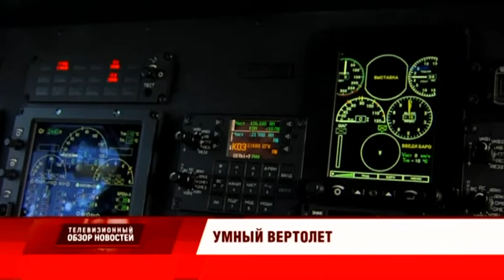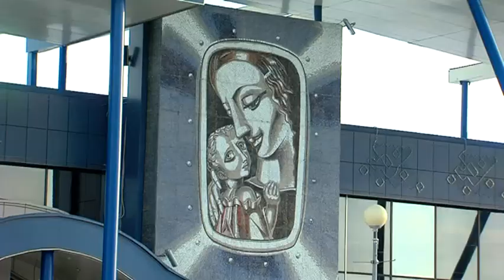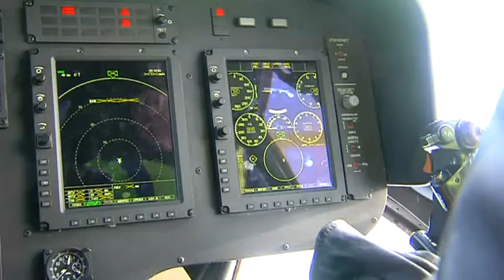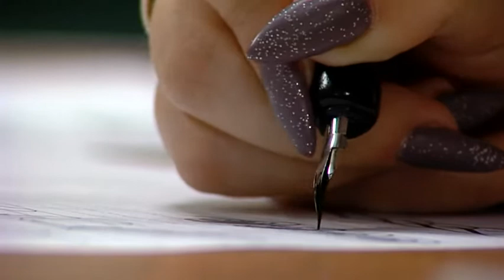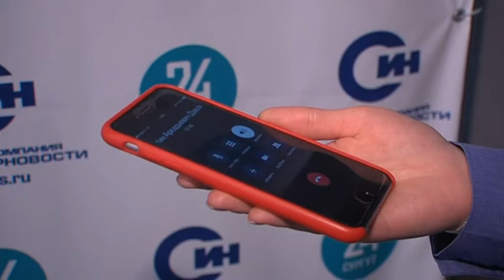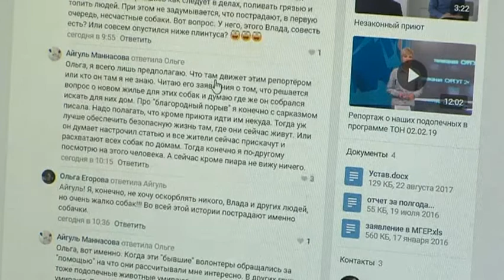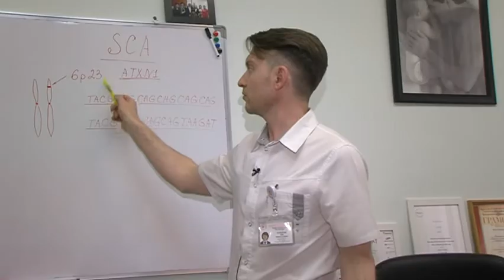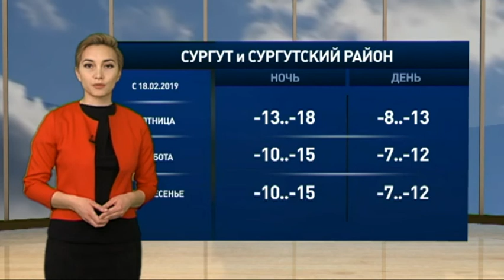Телевизионный обзор новостей. 17.02.2019. С какой стороны посмотреть?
Каким был ТОН уходящей недели, знают корреспонденты службы информации «Сургутинтерновостей» и Дарья Давыдова. Смотрите в этом выпуске:

Новинка отечественного авиапрома. В Тюмени презентовали вертолет МИ-171А2. Специалисты называют это воздушное судно инновационным, передовым и прорывным, и понятно, почему. В конструкцию и начинку предшественника, легендарного вертолета МИ-8 внесено более сотни изменений. О самых главных - Дмитрий Круковец.

Выход, похоже, найден. Авиакомпания «ЮТэйр» готовит новый план своей финансово-хозяйственной деятельности. Документ через несколько недель обещают представить кредиторам. Это должно завершить реструктуризацию долга. Новые маршруты, современные самолеты и развитие региональных перевозок. Подробнее об этом расскажет Татьяна Расторгуева.

С какой стороны посмотреть? Условиями для бездомных собак, которые сегодня содержатся в приюте организации «Берегиня», обеспокоены общественники и бывшие волонтеры. По их словам, животные там болеют, еды на всех не хватает, впрочем, как и места в вольерах. Люди поделились на два лагеря: одни утверждают, что это - не выход из ситуации, другие настаивают, что главное - не дать усыпить безнадзорных четверолапых. Подробности в нашем спецрепортаже.

Обвинять всех в бездействии - правильная ли политика? Как лучше вести себя тем, кто хочет помочь бездомным собакам? Об этом и не только мы поговорили с Ринатом Айсиным, депутатом думы Югры. Парламентарий уже не один месяц занимается проблемой безнадзорных животных.

И умные, и красивые. День науки в Сургутском государственном университете отметили пышным балом. Чьи желания в этот вечер сбылись, знает Екатерина Любишева.

Медленно прогрессирует. В последнем материале «Телевизионного обзора новостей» - продолжение истории Ларисы Поповой. У женщины - спиноцеребеллярная атаксия, мозжечковая дегенерация. Лариса не может передвигаться без опоры, речь становится все хуже. Зачем ей необходимы генетические исследования, хотя диагноз, казалось бы, уже известен? Расскажет Иван Фирсов.